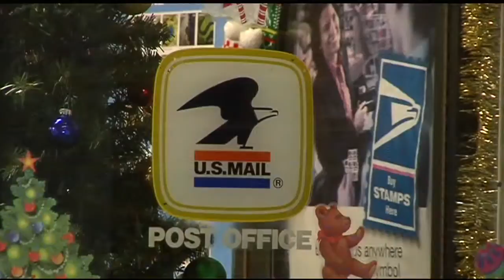Arrest made in Palmer Post Office robbery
On Sunday Palmer Police arrested 19-year-old Kyle Grinaski of the Thorndike section of town. He allegedly committed Saturday's holdup at the Thorndike Post Office.